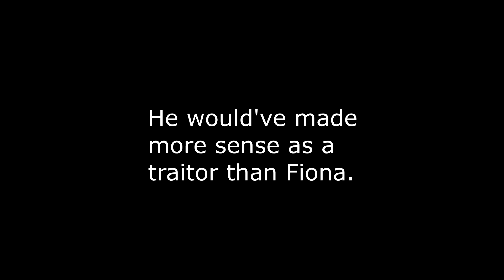Pre-12 Archie Sonic Short Stories Opinions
Oh yeah, and there's a story where Sally tells Tails a bedtime story that I missed. Tails takes Sir Sonic's knight armor, screws up because he's not allowed to be competent yet, and Sir Sonic saves him with the moral being that Tails should be more careful, but the story just gives Tails the idea to steal Sonic's shoes and not even listen to all of it. I don't think I like it because it portrays Tails as a useless idiot and Sally's condescending him with the story.